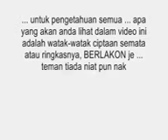kalau berpacaran mpeg4